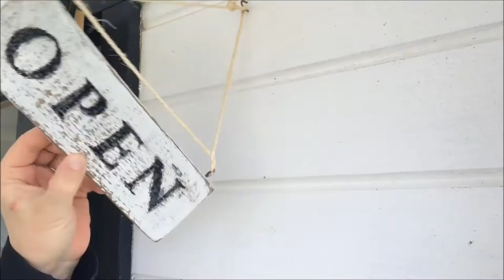The Culkein Store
The Culkein Store - a shop local to Culkein Stoer near Lochinver in the beautiful Scottish Highlands that sells jams, marmalade, chutneys, fresh bread and cakes to order as well as other food and craft items.